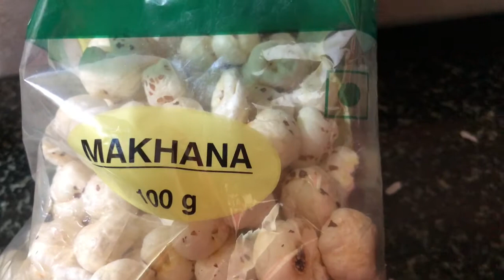ಶಿಶು ಆಹಾರ||ಅವಲಕ್ಕಿ ಸರಿ||Travel food for babies||6 to 12 months old baby||AJVlogz|CherryBlossoms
Hello Everyone,
Welcome to AJ's family!

Travelling with baby??
Many of us wonder how and what to feed our toddlers while travelling.So you are going to get some amazing recipes in this video which your kid would love to have and easy to feed without any mess.

A lil About me:

I am Akshatha Jain from Bhadravthi, Shimoga dist.

AJVlogz is a channel created by myself and my husband Suresh Kumar to share personal experiences.

Lets create a positive healthy world around us. :-)

Leave a comment on your essentials and tell me what you think of this video.

XOXO,

Akshatha Jain